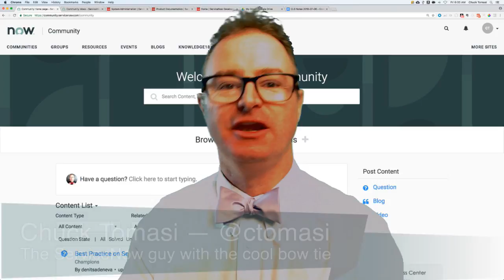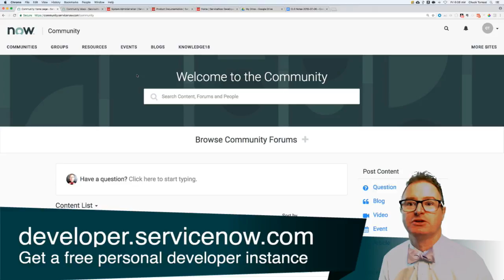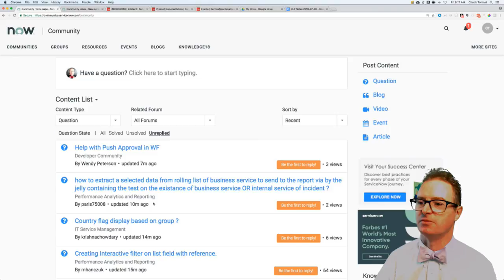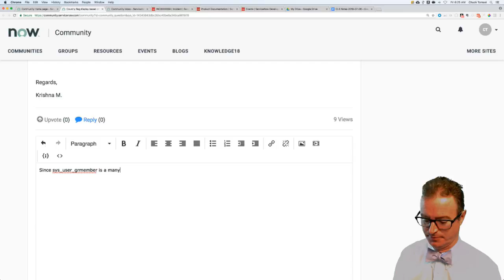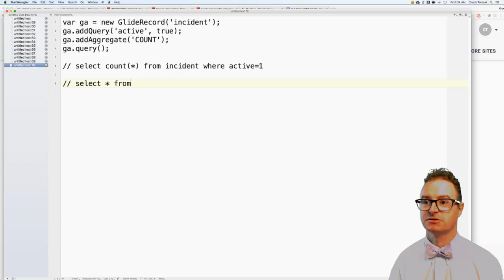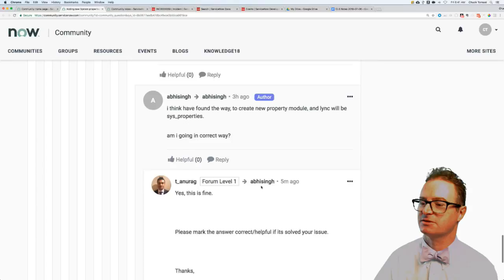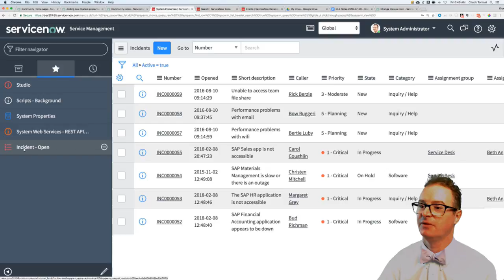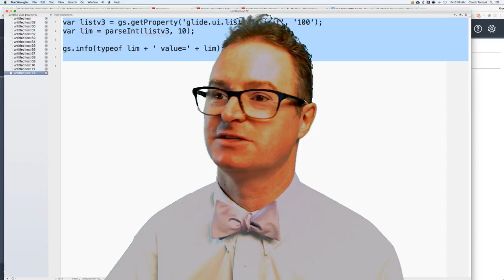NOWCommunity Live Stream - 2018-07-06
Deep dive in to properties, what happens if you are in multiple groups, the differences and use cases of GlideAggregate and GlideRecord.